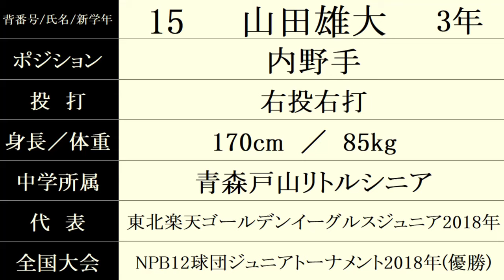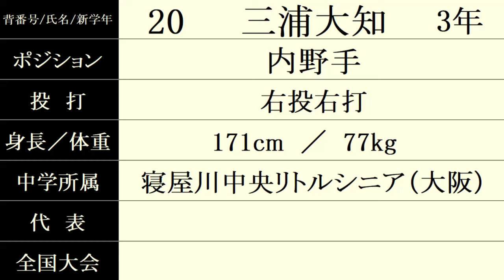八戸学院光星 2024年センバツ甲子園 ベンチ入りメンバー紹介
2024/3/14時点の情報です。
メンバーは、変更される可能性があります。^^;